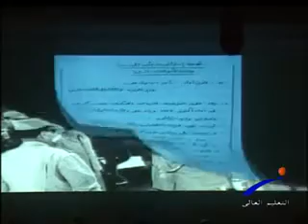ندوات ومؤتمرات - جيهان السادات .. شاهدة على العصر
قناة النيل للتعليم العالى " برنامج ندوات ومؤتمرات " جيهان السادات .. شاهدة على العصر ، إعداد/ علاء الديدي ، تقديم / هبه حمزة ، إخراج / محمد حسام